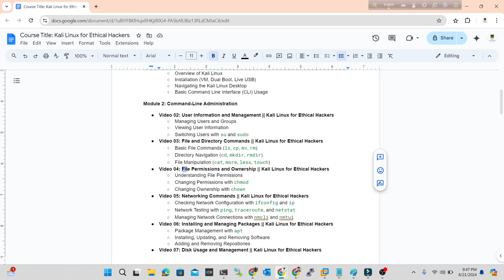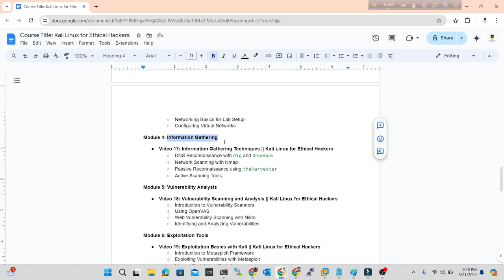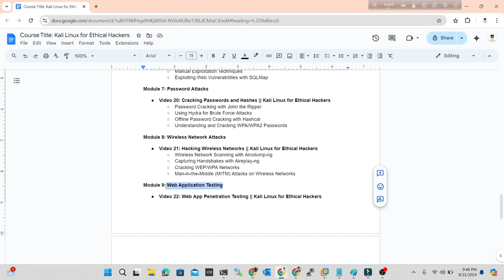00:Course Outline || Kali Linux for Ethical Hackers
Course Overview:
This course provides an in-depth understanding of Kali Linux, a powerful tool used by ethical hackers and penetration testers. Students will learn how to navigate and utilize the various tools within Kali Linux for vulnerability assessment, exploitation, securing networks, and essential command-line administration skills